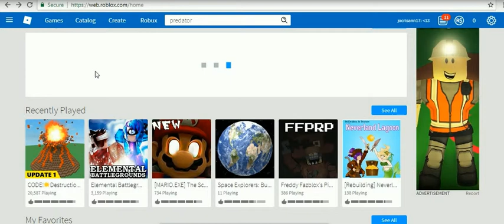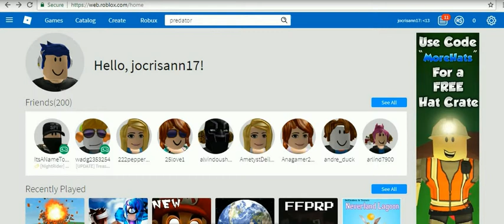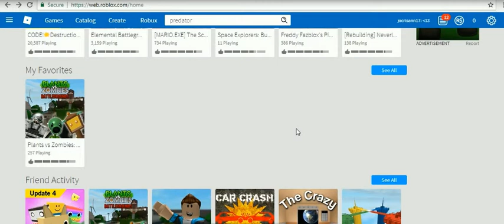code simulator -9